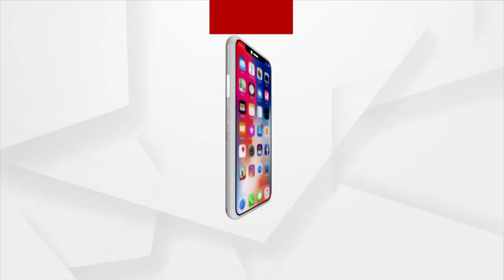Software Engineer Sweta Death Case | Police Arrests Boyfriend Soumyajit From Sambalpur